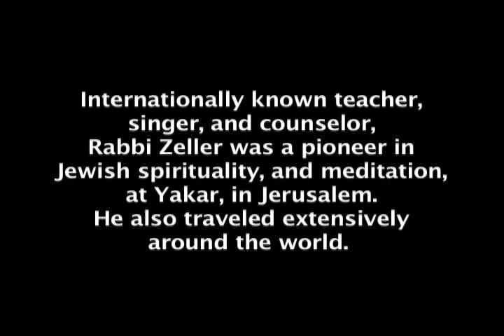Asking the Holy Questions - Rabbi David Zeller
Reflections on Passover, Peace and Freedom
featuring Rabbi David Zeller
“We need to change our language as well as our attitude, to achieve true peace— and not just a ceasefire of the mind,” says Rabbi Zeller at the Third Annual Interfaith “Seder” in Jerusalem (1995) sponsored by the Festival of Freedom, a world movement to build bridges for peace and friendship.

Rabbi Zeller takes a mystical approach to the four questions that are asked each year at Passover. He plumbs and then audaciously reverses the roles of the “wise son” and the “wicked son” as they are traditionally described in the Haggadah.
The video concludes with Rabbi Zeller’s moving rendition of “Because of My Brothers and Friends,” a well-known and much loved song, written by his teacher and mentor Rabbi Shlomo Carlebach.
Exploring other dimensions of Passover is Seder leader Rabbi Stan Levy, founder and spiritual leader of B’nai Horin, a Jewish renewal community in Los Angeles.